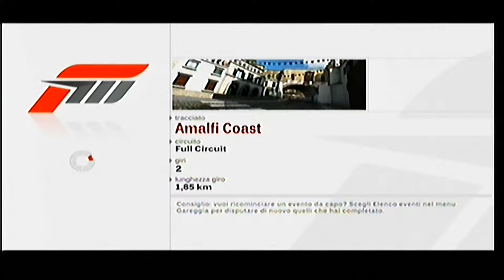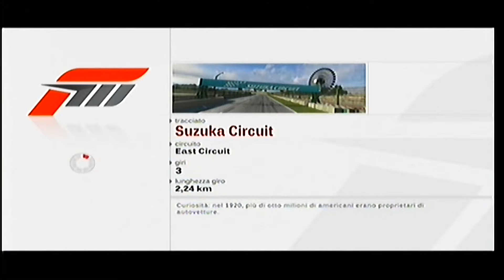FORZA MOTORSPORT 3 RACES